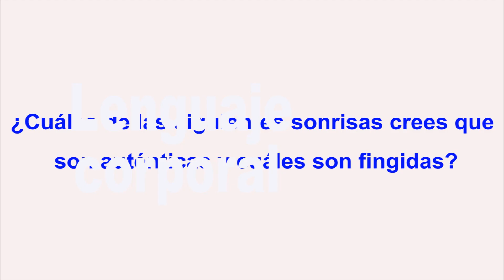Lenguaje corporal, comunicación no verbal, sonrisa - Alex Arroyo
La sonrisa es un aspecto clave en la comunicación no verbal. En este ejercicio te propongo que me digas tu opinión sobre la forma de sonreír de estas personas. ¿Crees que son auténticas?

- Alex Arroyo, autor y conferenciante internacional sobre desarrollo personal y profesional.